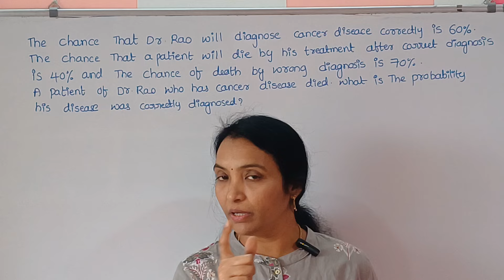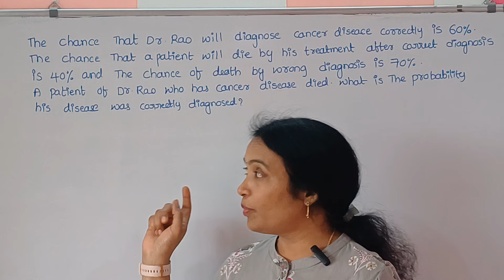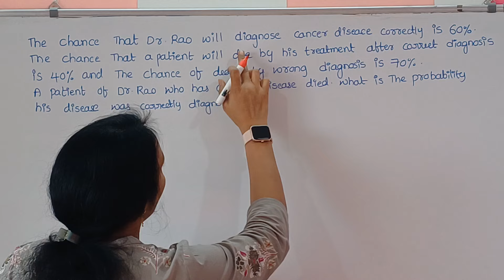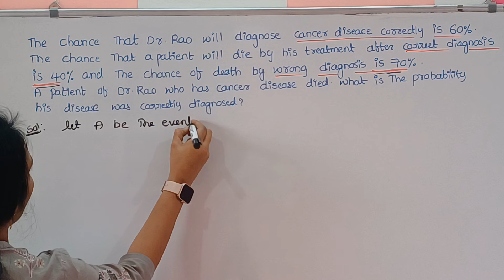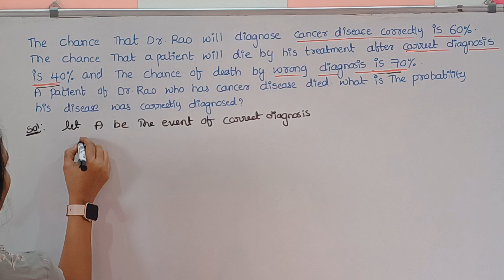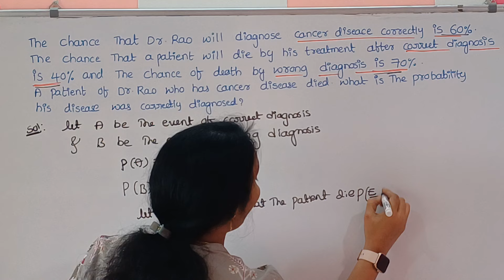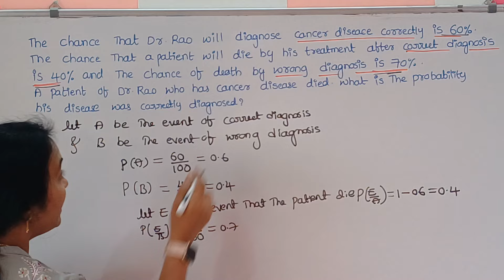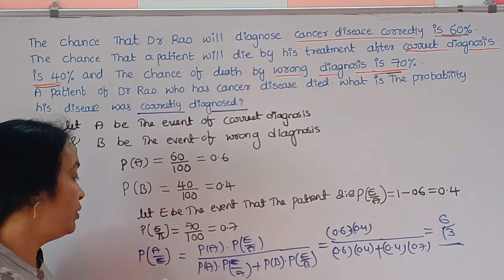COSM Unit-1 Solutions || COSM 2024 Previous Year Question and Answers